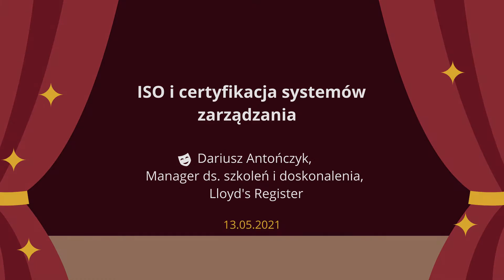"Za kulisami biznesu" – Dariusz Antończyk, Lloyd's Register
Tym razem gościliśmy Dariusza Antończyka, Managera ds. szkoleń i doskonalenia na region Europy Środkowo-Wschodniej w Lloyd’s Register.

Tematem spotkania było: ISO i certyfikacja systemów zarządzania. Gość omówił rolę jednostek certyfikacyjnych w funkcjonowaniu lokalnego (trójmiejskiego) oraz globalnego biznesu. Wyjaśnił jak funkcjonują jednostki certyfikacyjne oraz na czym polega rola audytów oraz konsultantów systemów zarządzania.

WZiE | maj 2021.